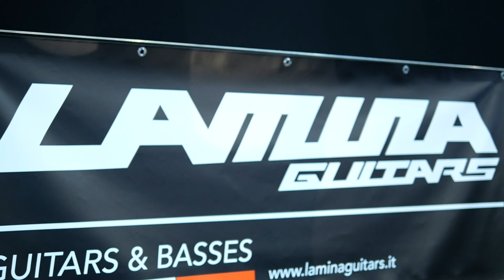GUITAR SHOW 2021 Highlights - La prima fiera musicale dopo il lockdown!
Con le sue migliaia di visitatori – una cifra record se la rapportiamo al difficilissimo momento attuale e all’essere stata la prima fiera musicale europea ad aver riaperto fisicamente le porte dopo un anno e mezzo – il Guitar Show di Luca Friso ha spazzato via in un colpo solo tutti i dubbi che potevano circolare nel settore, portando alla luce che musicisti e appassionati vogliono tornare davanti agli stand e ai palchi.

Chitarre, bassi, amplificatori, pedali, accessori e quant’altro, tutte cose che nell’ultimo anno e mezzo molti di noi erano abituati a vedere solo sullo schermo di un computer o di uno smartphone. Per troppo tempo l’unico movimento delle nostre dita sulle novità del mercato è stato quello del pollice impegnato nello “scroll” di una schermata, fino allo scorso fine settimana, in cui non sembrava vero poter avvicinarsi davvero agli strumenti e in alcuni casi toccarli con mano, con tutte le necessarie procedura di sicurezza.

Incontrare altri musicisti, appassionati, scambiare idee, parlare di musica e strumenti davanti a uno stand o sorseggiando una birra o un caffé, magari jammare insieme… e poi ancora, incontrare da vicino i grandi professionisti della musica, sentirli suonare a pochi passi da sé, scambiare con loro opinioni e magari carpire qualche consiglio dalla loro vasta esperienza.
In una sola espressione: fare community!

Si è trattata di un’organizzazione senza precedenti, la prima volta in assoluto che una fiera musicale è stata tramessa dall’orario di apertura a quello di chiusura in live streaming, con una resa audio/video in alta definizione (passata qualche piccola difficoltà iniziale dovuta alla linea internet della fiera ma ben presto sistemata).

La fiera è stata l’occasione di passare dal virtuale al reale, di eliminare i tanti chilometri che...

Il video è a cura di Gaspare Vaccaro.